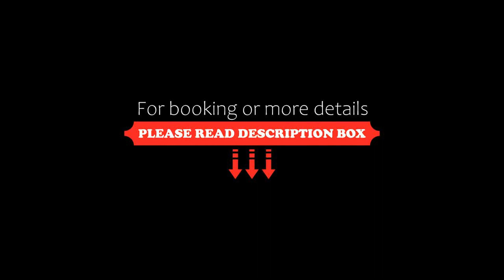L'Isola Di Aurora, Martirano, Italy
About Property:
Set in the Calabrian countryside 3 km from Martirano, this modern 5-star hotel offers an outdoor pool, restaurant and large gardens. All elegant rooms come with free Wi-Fi and a hydromassage shower.
Rooms at L'Isola Di Aurora have classic furnishings and carpeted floors. Each includes a spacious bathroom. Some rooms overlook the garden, others have views of the pool.
The restaurant at L'Isola serves both Mediterranean and internati...
Property Type: Hotel
Address: Località Savuto, 88040 Martirano, Italy
Searching For
1. L'Isola Di Aurora - Martirano - Italy
2. L'Isola Di Aurora - Martirano - Italy Address
3. L'Isola Di Aurora - Martirano - Italy Rooms
4. L'Isola Di Aurora - Martirano - Italy Amenities
5. L'Isola Di Aurora - Martirano - Italy Offers and Deals
Audio Credit:
Track Title: Blank Slate
Artist: VYEN